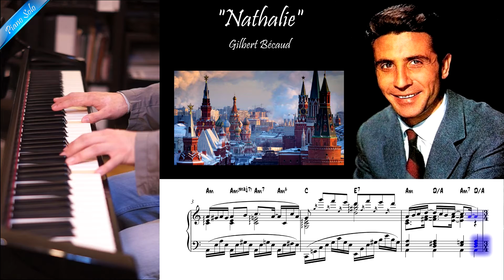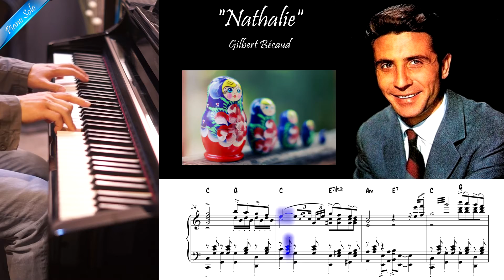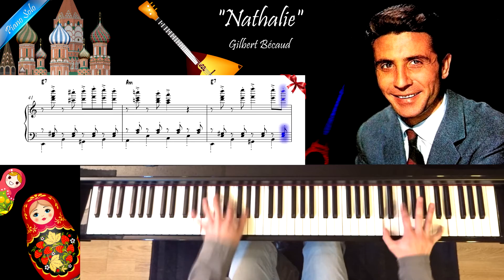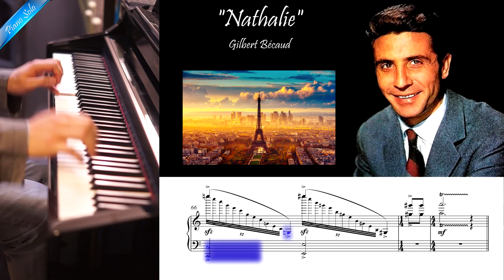Gilbert Bécaud-"Nathalie"- piano solo cover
Musique/Music: Gilbert Bécaud
Piano arrangement: Teddy LEONG-SHE

Chanson française (1964) / French song (1964)